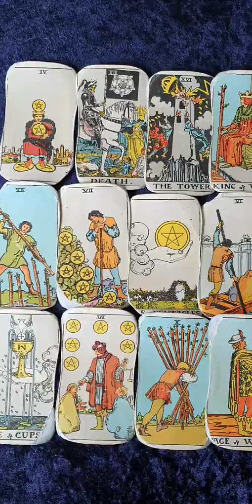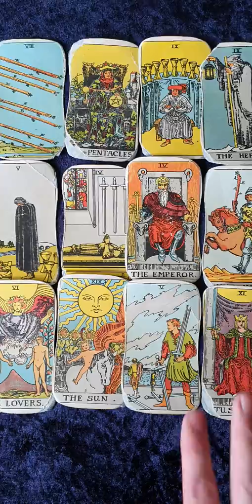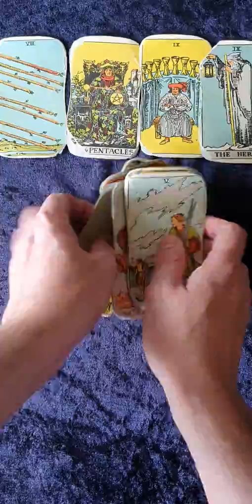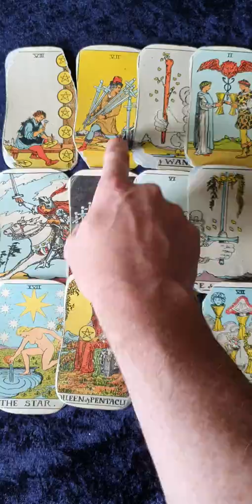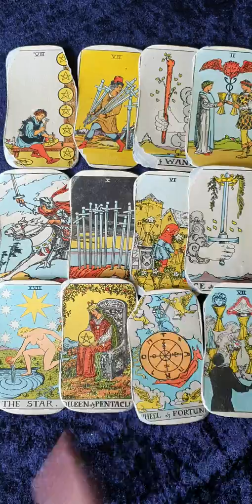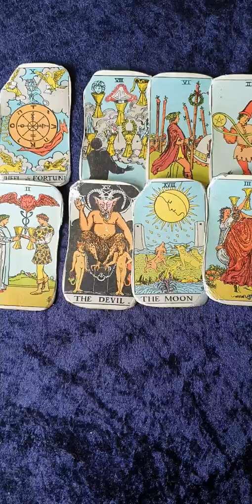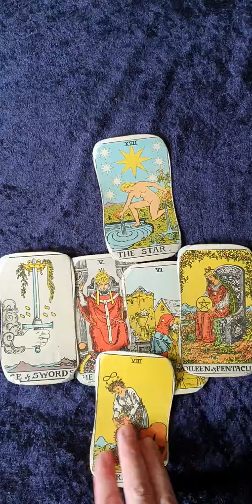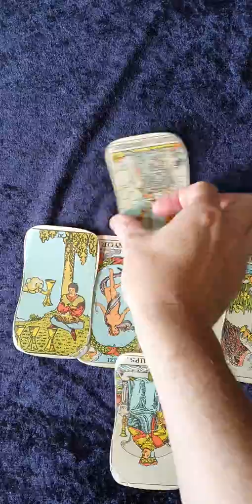Cancer September 2019 astrology part 2 / learn to trust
putting things right we not happy with moving forward

video readings 20 mins £21.00
30 mins £31.26
Phone readings
webcam readings